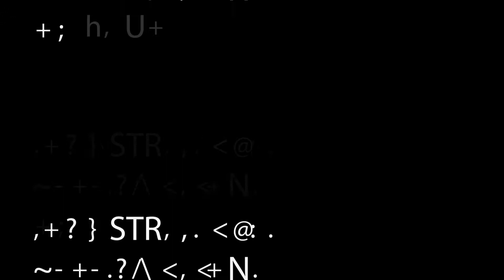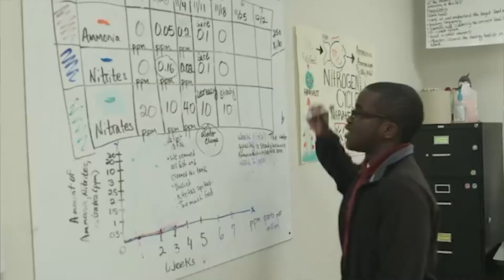Virtual Open House Video I Istrouma Magnet High